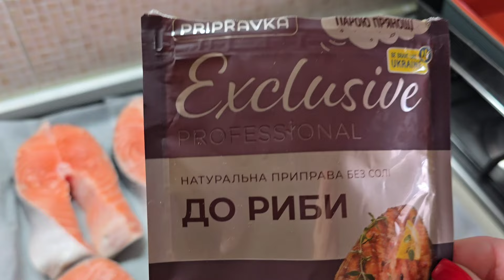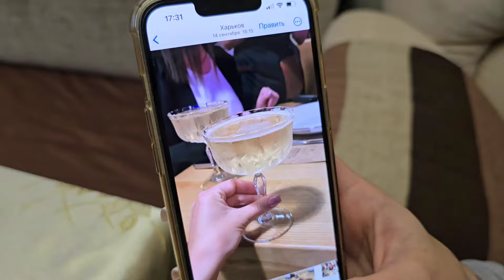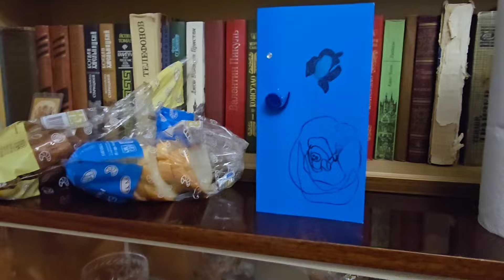ПАПЕ ДЕНЬ РОЖДЕНИЯ 81 год 🎂